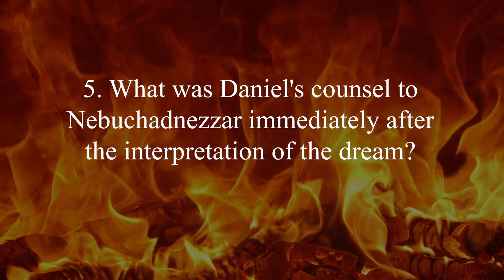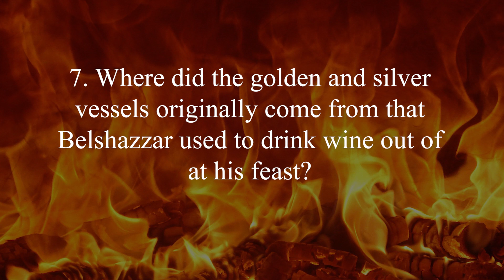Bible Study Q&A Daniel 4 & 5 Questions